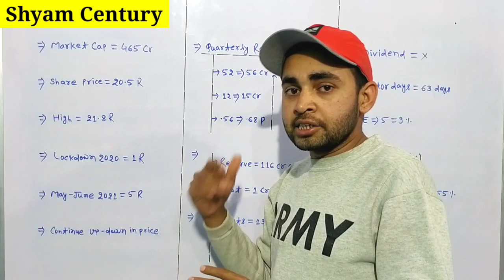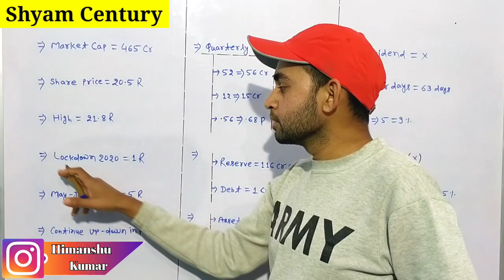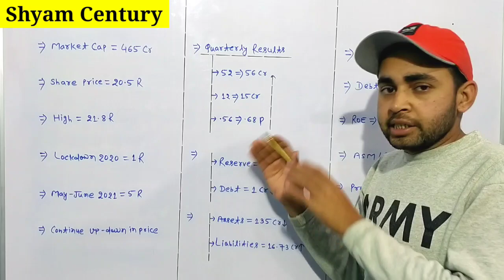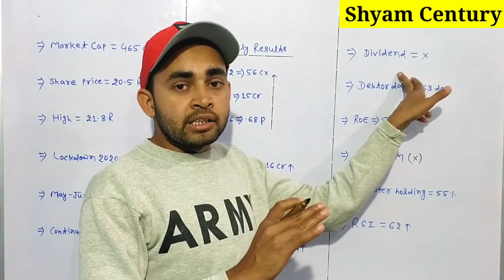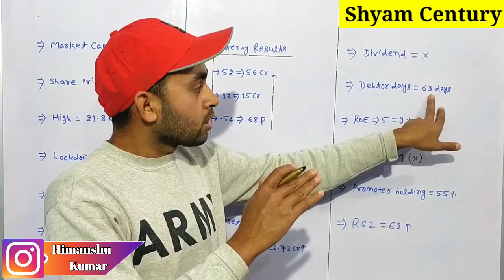Shyam century ferrous ltd latest news | Future Of India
In this video you will know about Shyam Century Share latest news and updates .

Hash Tags -

Please Note:-